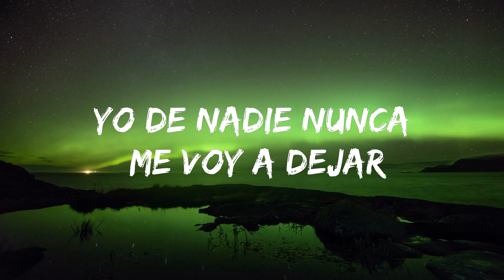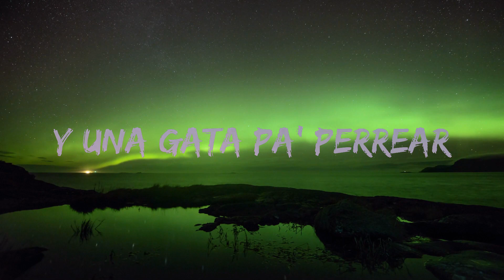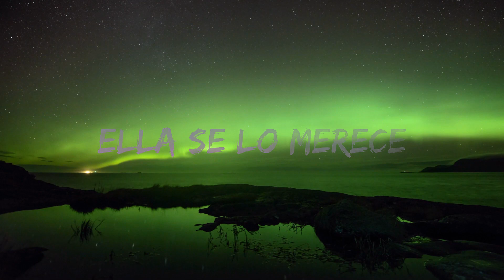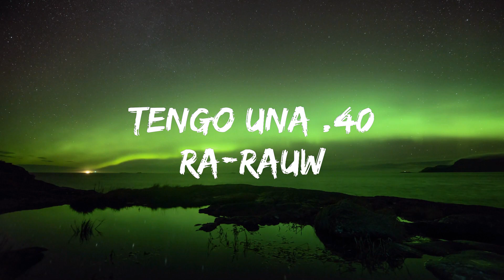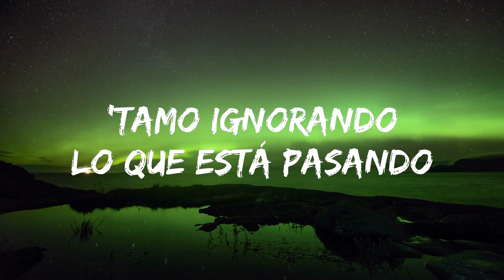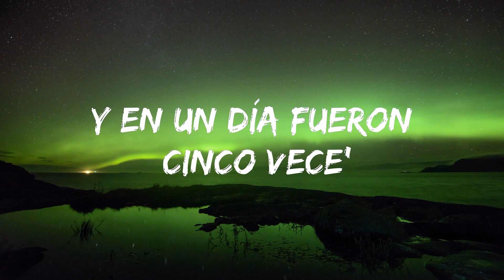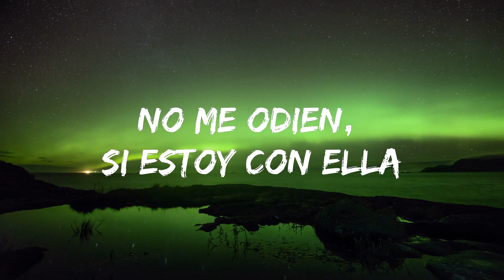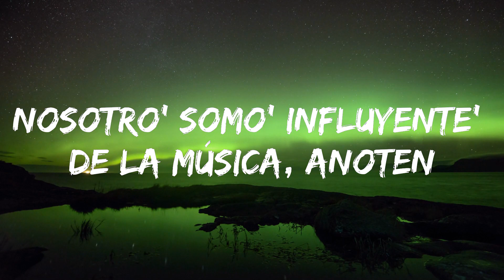Rauw Alejandro, Baby Rasta - PUNTO 40 (Letra/Lyrics) "Quiero darte en four en la silla" | Lyric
🎧 Rauw Alejandro, Baby Rasta - PUNTO 40 (Letra/Lyrics)  "Quiero darte en four en la silla"

🎤 Lyrics: Rauw Alejandro, Baby Rasta - PUNTO 40

Cuarenta, cuarenta
Cuarenta, cuarenta

Yeah, Ra-Rauw

Guayando con esa mini tú 'tá abusando (¡Yah!; cuarenta)
Bellaqueando, 'tamo ignorando lo que está pasando